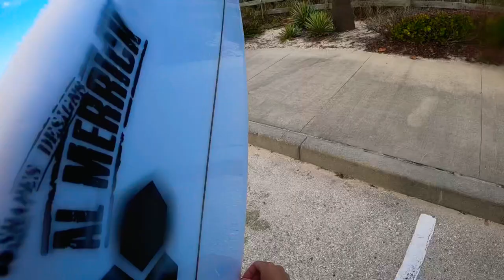Surf Vlog #1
Kade and Christian at Ponce Park, FL

Final session of the day so not too great